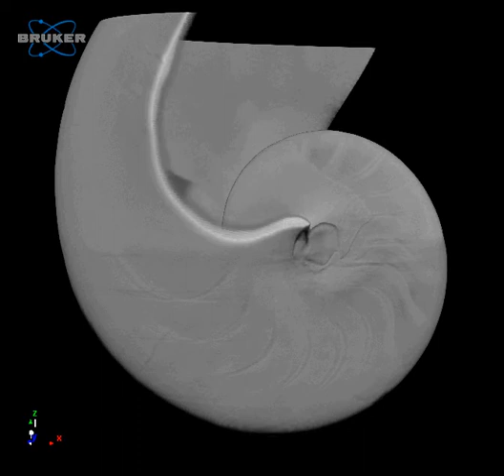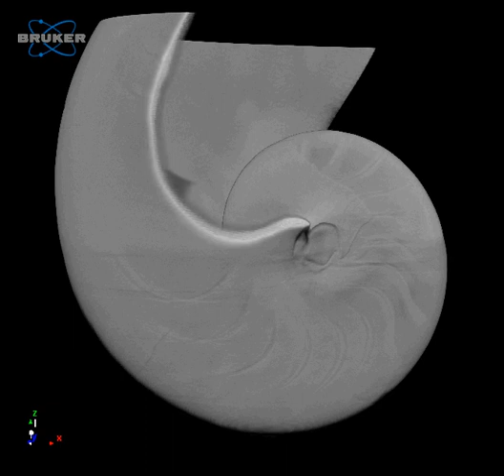Micro-CT Scan of a Nautilus Shell from a Bruker SkyScan 1173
Rendering of 3-dimensional reconstructed data from micro-CT scan of chambered nautilus shell using the SkyScan 1173 system at Micro Photonics laboratory in Allentown, PA.